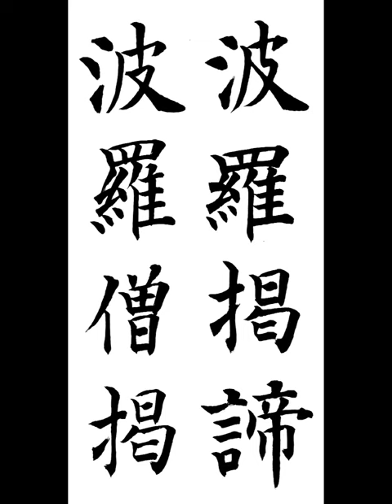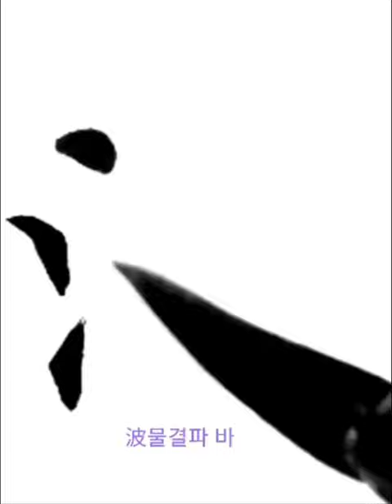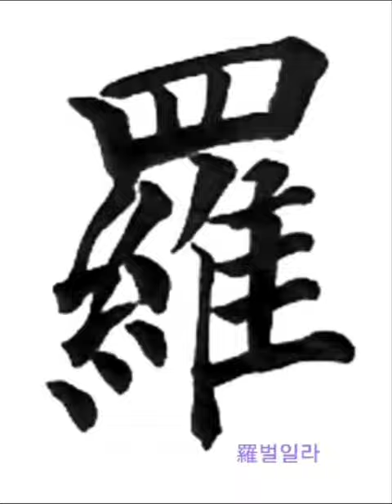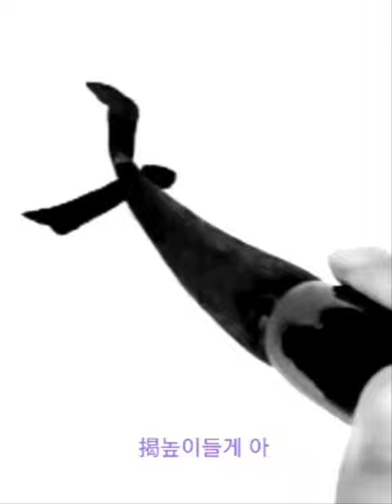波羅揭諦波羅僧揭 바라아제바라승아 楷書 해서 摩訶般若波羅蜜多 마하반야바라밀다심경